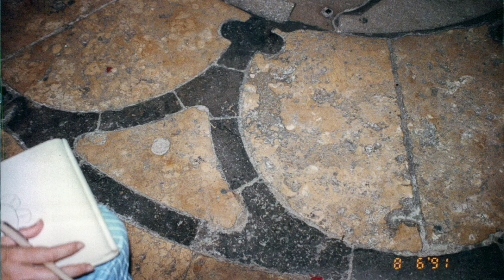Creating the Outdoor Labyrinth at Grace Cathedral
An excerpt from the Veriditas 25th Anniversary Interview with Lauren Artress and Robert Ferré by Lars Howlett. Lauren talks about the creation of the outdoor labyrinth at Grace Cathedral with images from her trip to Chartres in 1991 and the making of the canvas and carpet labyrinths that led to the installation of the first permanent labyrinth in 1995.